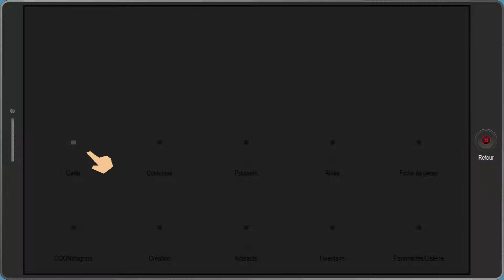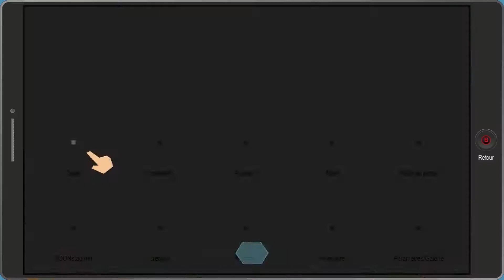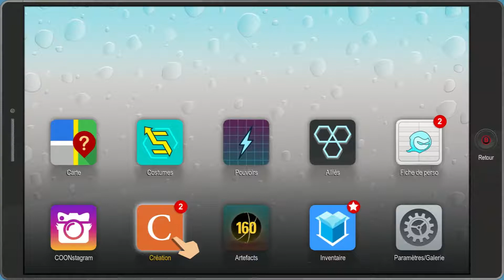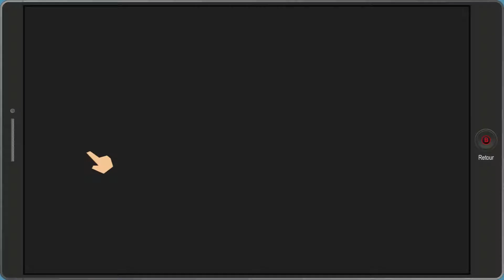South Park L'annale du destin 17 Kami apprend le pouvoir du vent